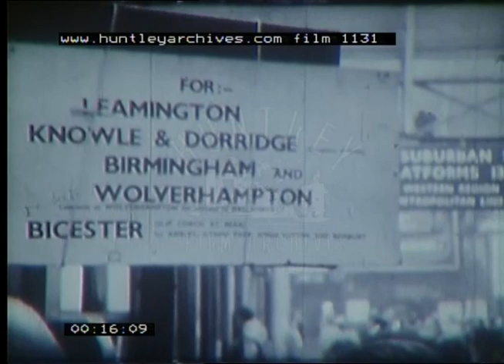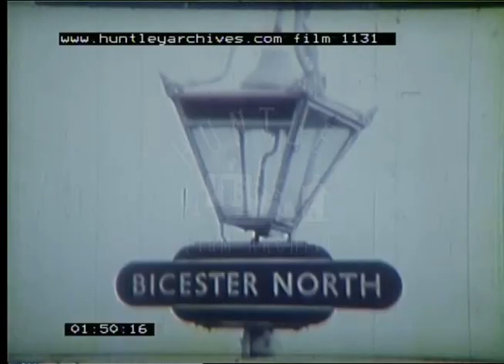Use Of Slip Coaches On The UK Railways, 1950s - Film 1131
Slip Coach To Bicester

What a modern travelling public would make of this railway innovation I'm not sure!
A scheme was introduced whereby the fast train to a destination, in this case Birmingham, could also take people to a smaller station without having the trouble of actually having to stop there.

First, the passengers had to ensure that they got into the right carriages, there was no possibility of changing your mind once the train departed.  The guard then locks the people bound for Bicester into their carriage.  The train departs from Paddington Station, going slowly through the tracks just outside Paddington.  We see an early diesel train in the sidings.  There is a guard on board the Bicester coach and the man in the signal box has to time exactly the decoupling of the Bicester coach that then 'freewheels' into Bicester station, while the express speeds on!  Proper coupling was essential or everyone went to Birmingham.  A large bell is on the front of the free-wheel carriage in case of cows on the line!